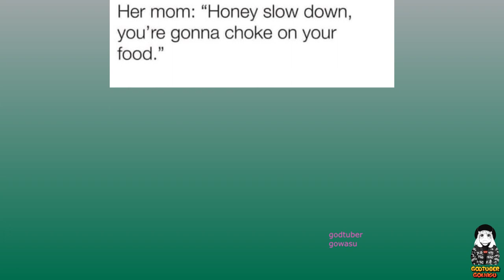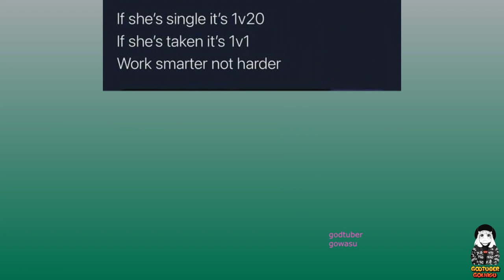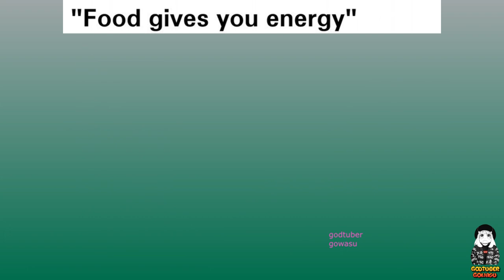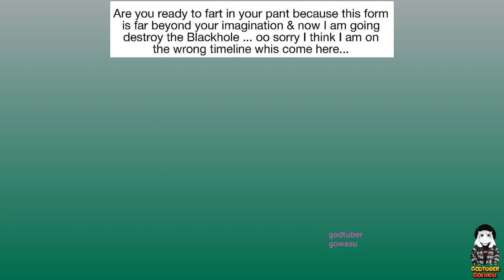Dragon Ball Memes For True Fans V4